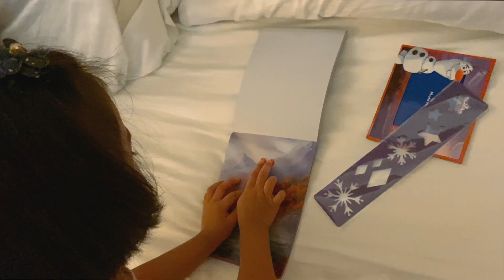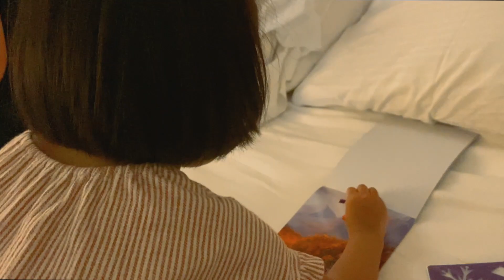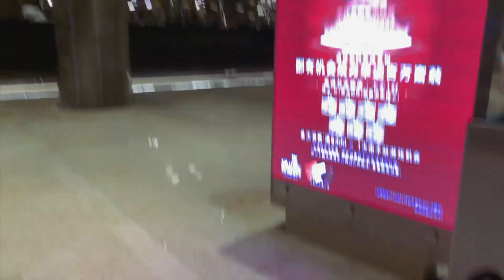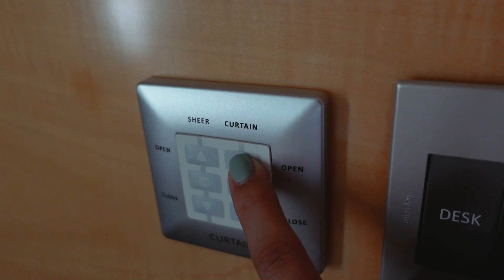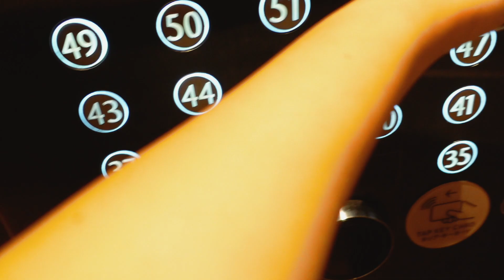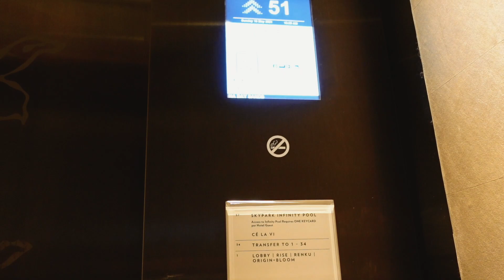Family Staycation at Marina Bay Sands | Swimming | Part 2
Finally, I am ready to dive in the pool! I am not afraid, am I?